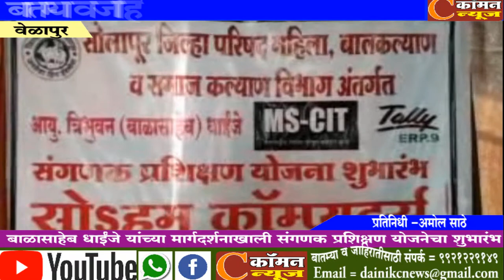वेळापुर- बाळासाहेब धाईंजे यांच्या मार्गदर्शनाखाली संगणक प्रशिक्षण योजनेचा शुभारंभ